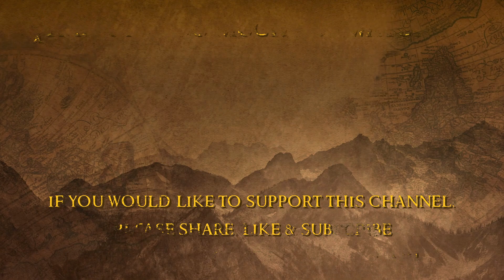The Night God Spoke to a King: Abraham, Sarah, and Abimelech's Divine Encounter | Bible Journey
Inspired by Genesis Chapter 20.

Abraham, the patriarch led by the voice of God, moved southwards with his clan, settling temporarily between the lands of Kadesh and Shur. He decided to make Gerar his dwelling—a land ruled by Abimelech, a king whose reputation was known far and wide. Sarah, Abraham's wife of radiant beauty, was with him. Fearing that the men of Gerar would kill him to claim her, Abraham introduced Sarah as his sister.

King Abimelech, hearing of Sarah's beauty, decided to bring her into his household. A decision seemingly harmless, perhaps even honorable in his eyes, for he believed her to be unmarried.

But that very night, as Abimelech closed his eyes, he was abruptly awoken by a vivid dream unlike any he'd had before. In it, the voice of God reverberated, "You are as good as dead because of the woman you've taken; she is married!"

Confused and frightened, Abimelech responded, "Lord, would you destroy an innocent nation? Didn't he say, 'She is my sister,' and didn't she say, 'He is my brother'? I acted in complete innocence!"

The voice of God softened, "I know you acted innocently—that's why I kept you from sinning against me and prevented you from touching her. Now, return her to her husband. He is a prophet, and he will pray for you so you may live. Fail to do this, and know that death awaits you and all in your household."

Abimelech woke up drenched in sweat, his heart pounding. The words of the dream echoing in his ears. Gathering his servants, he relayed God's warning. A palpable dread filled the room. He then summoned Abraham.

"What have you done? Why did you deceive us?" Abimelech's voice trembled with a mixture of fear and righteous indignation. "You've invited divine wrath upon me and my kingdom!"

Abraham sighed deeply, "I feared for my life. I thought this place lacked the fear of God. But Sarah is, in fact, my half-sister, and we agreed long ago to tell people we were siblings to protect me."

Understanding the complexity of human fears and divine commands, Abimelech returned Sarah to Abraham and showered him with gifts—sheep, oxen, and servants—as a sign of goodwill. Turning to Sarah, Abimelech gave her a thousand pieces of silver, signaling her integrity to all.

Then Abraham, a prophet and a man flawed like any other, prayed for Abimelech. God heard his prayers, healing Abimelech, his wife, and his maidservants, lifting the divine curse that had made them barren.

Thus, the households of both Abraham and Abimelech were enveloped by divine grace, each learning lessons of trust, integrity, and the awe-inspiring power of God.

Let's keep our eyes on God, remain in prayer, and constantly wash our minds with the Word of God.